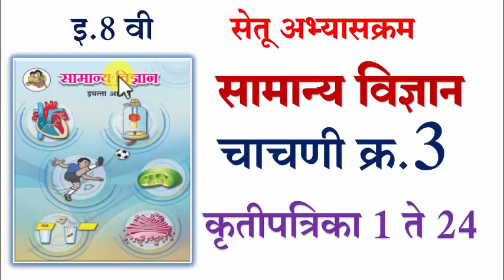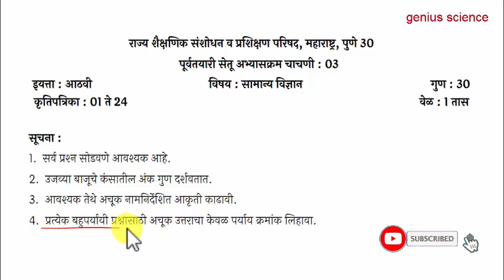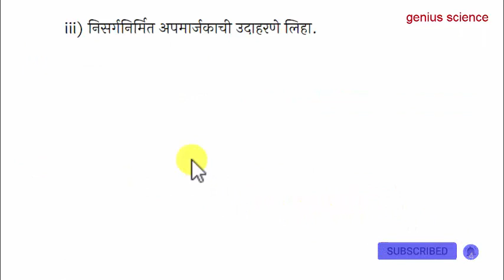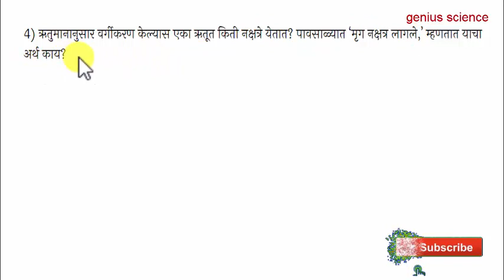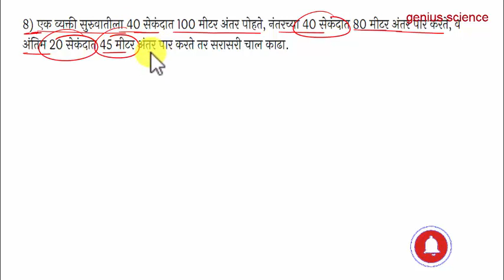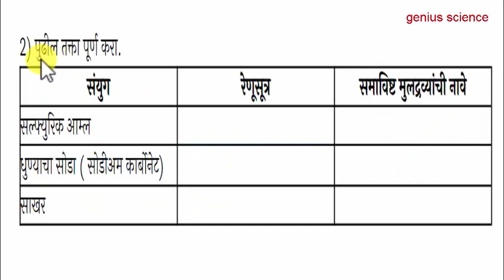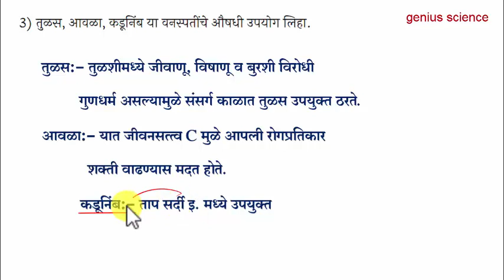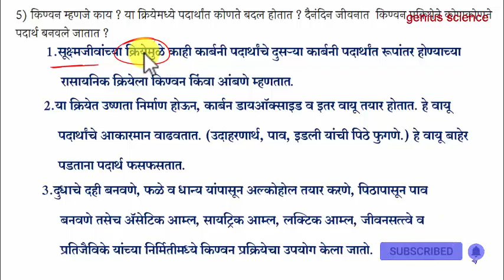8वी सेतू अभ्यासक्रम | चाचणी क्र.2 सामान्य विज्ञान | Bridge Course 8th Science test-2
Dayanand College Latur Screening Test -2021

This video is very important for class 10th 11th 12th NEET, JEE, MTSE, NTSE, KVPY, ISO, CET, B. Sc. M. Sc., MPSC, UPSC and all exam.

11th Chemistry

10th Science -1 (विज्ञान -१)

10th Science -2 (विज्ञान 2)